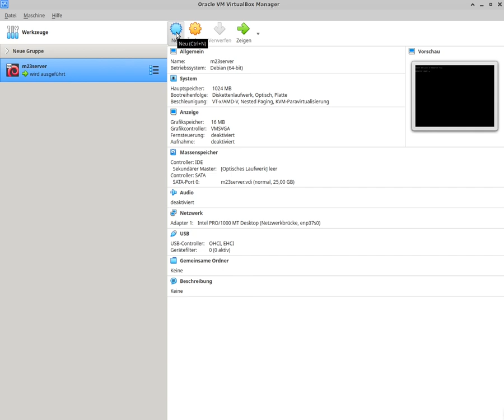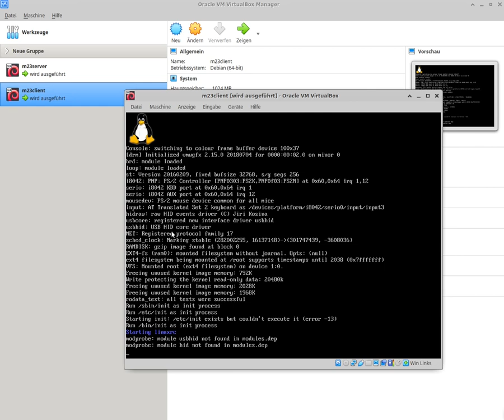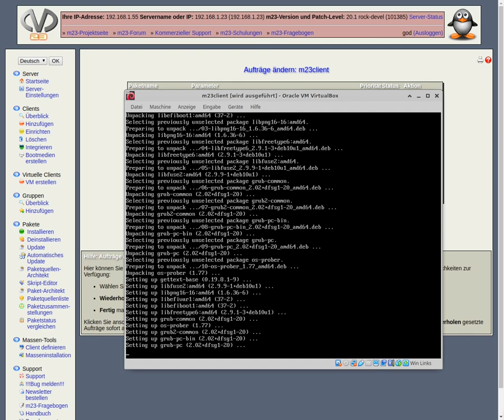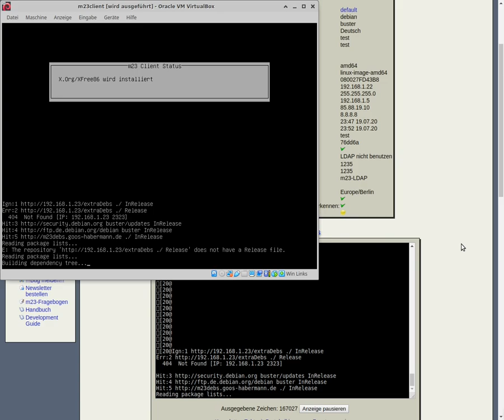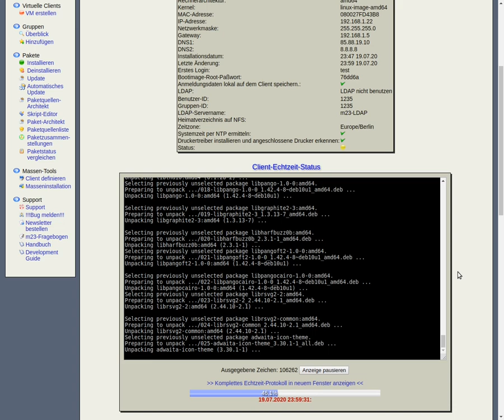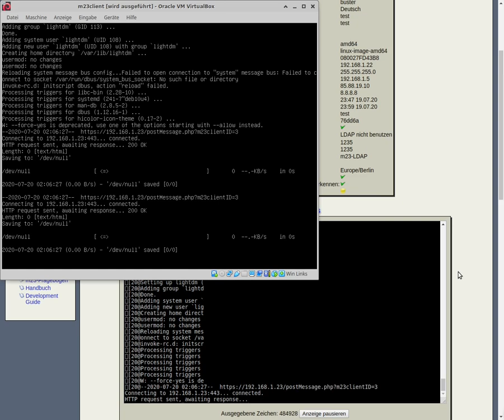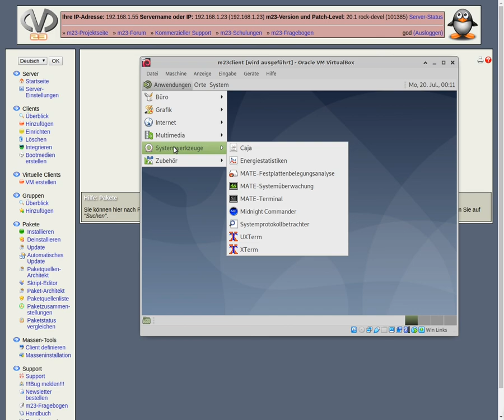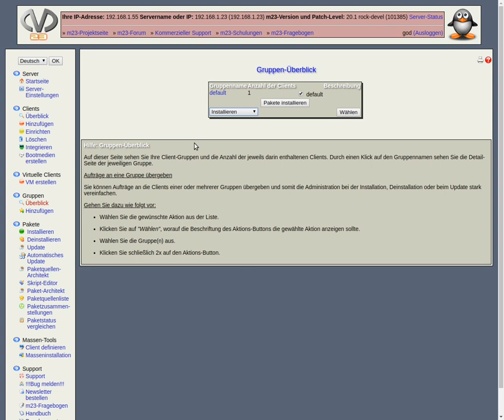Installation und Konfiguration eines m23-Clients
In diesem Community-Video seht Ihr, wie Ihr einen m23-Client über den m23-Server installiert und konfiguriert. Hierbei zeige ich die einzelnen Schritte vom Anlegen einer Client-VM in VirtualBox, über die Festlegung von Partitionierung und Formatierung, Auswahl der Distribution und des Desktops bis hin zu fortgeschrittenen Themen wie z.B. die Gruppenfunktionen.